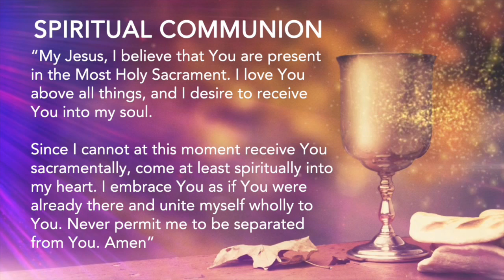6/17/2021 | Thursday of the 11th week of Ordinary Time - St. Mary of the Visitation